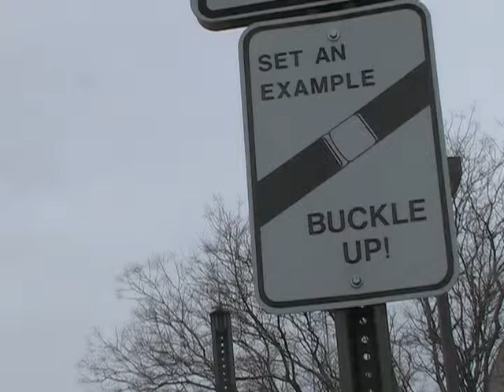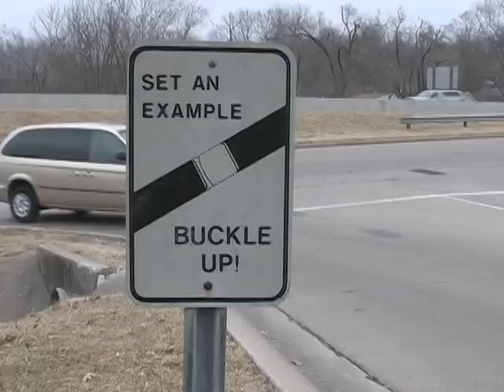Package 2: Buckling Up Missourians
The accounts, video, and scripting of this story are intellectual property of Matt Krocheski and the Missouri School of Journalism. This package was completed for the Missouri School of Journalism's Broadcast 2 class, Winter 2009.

Achor Lead:
     A MISSOURI LAWMAKER FILED A BILL THAT COULD CAUSE YOU A FINE FOR NOT WEARING A SEAT BELT.
     THE BILL HAS FAILED 11 TIMES, BUT LEGISLATORS SAY MISSOURIANS NEED IT NOW MORE THAN EVER.
     KOMU 8'S MATT KROCHESKI HAS THIS REPORT ON ONE REPRESENTATIVE WHO WANTS PEOPLE TO BUCKLE UP.